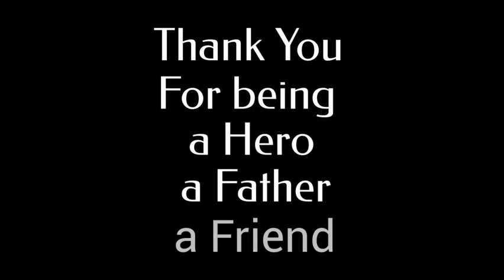Jason David Frank Tribute: The Green with Evil Saga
There are no clever openings this episode.

Truth be told, it has been a difficult week after the passing of Jason David Frank and we wanted to make this episode in honor of how he came into our lives.

This week Mark and Joe discuss the afternoon epic "Green with Evil." While we recall the greatness that came into our living rooms for five straight days in 1993, we also wanted to take the time to pay our respects to Jason David Frank.

Admittedly today is a tough topic to tackle, but we hope you enjoy. Stay through until the end to see our tribute to the late Power Rangers actor, friend, and positive influence to those that knew him.

Suicide Hotlines:

USA: 988

Australia: 131114

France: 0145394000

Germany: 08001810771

New Zealand: 1737

United Kingdom: 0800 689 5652

Canada: 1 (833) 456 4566

Brazil Emergency: 188

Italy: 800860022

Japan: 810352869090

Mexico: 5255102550